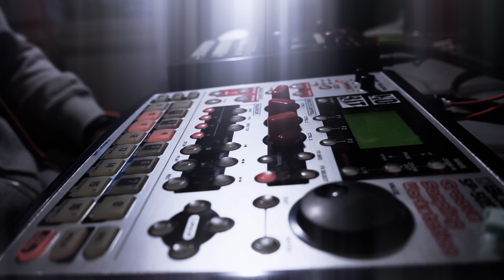80bpm lofi boombap with SP-505 and SP-202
Samples taken with SP-202, then resampled and chopped on SP-505.
Vocals from a Frank Sinatra interview
4 Patterns, 8 bars.
Headphones on and enjoy!